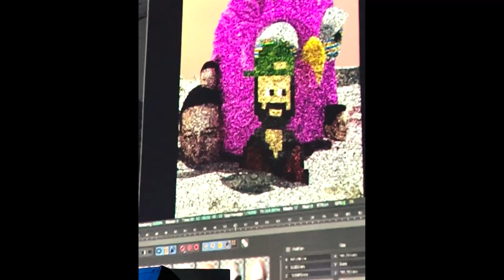Exklusive Backstage Einblicke beim größten NFT Event der Welt! NYC NFT 2023 VLOG.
✔️NYC NFT 2023 VLOG. Backstage Einblicke beim größten NFT Event der Welt in New York!

🔴Sichere dir hier deine Ausgabe(n) des neuen Buchs „Inside NFT“

Wenn du 1, 3 oder 5 Bücher bestellt und den Screenshot der Bestellung bei Instagram gepostet hast kannst du hier deine Daten eintragen um im April deinen NFT zu bekommen

✔️Trage hier bitte so schnell wie möglich deine Adresse ein und bekomme so die ZWEITE Ausgabe des NFT Magazins kostenlos zugesandt

✔️Ebenfalls hier kannst du den begleitenden NFT von Marco Mori minten

✔️Und ebenfalls hier kannst du nachsehen, ob dein NFT die ZWEITE Ausgabe schon geclaimed hat

✔️Hier kannst du minten, wenn du den ersten Magazin NFT nicht besitzt

🔴 Dieser NFT berechtigt dich zur kostenlosen Zusendung von 4 Ausgaben von NFT - Das Magazin by Mike Hager im Jahr 2023 auf Deutsch

🔴Dieser NFT berechtigt dich zur kostenlosen Zusendung von 4 Ausgaben von NFT - Das Magazin by Mike Hager im Jahr 2023 auf ENGLISCH
This NFT entitles you to receive 4 free issues of NFT - The Magazine by Mike Hager in 2023 in English

🔴 Hier geht es zu Mikes NFT-Buch im FinanzBuch Verlag

🔴 Melde dich jetzt zum kostenlosen NFT Telefonat mit uns an und lass uns schauen, ob dass exklusive "The Future of Finance Mentoring" was für dich ist

🔴 Werde Teil von Mikes Money Member und lerne aus dem neuesten Kurs alles rund um NFTs

🔴 Hol Dir hier "Mikes Mindset Minuten - 77,5 universelle Erfolgsgesetze für dein geiles Leben"

✔️Einzigartige Backstage Einblicke hinter die NFT Konferenz in New York 2023, die vom 12. bis 14. April in New York City stattfand. Es ist die Messe, auf der sich Branchenführer, Influencer, Entwickler und Fans für alle nicht fungiblen Dinge versammelten. Voller Energie und Begeisterung nahmen mehr als 6.000 Teilnehmern, 1.500 Rednern und 500 Marken teil und die Konferenz bot einen Raum für Kontakte, Diskussionen und Lernen im Web 3.0.
Im Video habe ich für Dich einen Rückblick auf die wichtigsten Neuigkeiten, Innovationen der größten NFT NYC 2023 Messe der Welt. Exklusive Backstage Einblicke gibt es außerdem nur hier.
✔️Du fragst Dich, was NFTs genau sind und welches Potenzial darin steckt?
Dann bist Du genau richtig hier. Mein Name ist Mike Hager und ich beschäftige mich viel mit den Themen Geld, Finanzen, Vermögen und finanzieller Freiheit. Ich investiere viel meiner Zeit darin, zu überlegen, wie man Geld durch gute Investments verdienen kann. Dabei komme ich gerade an NFTs nicht vorbei. Besonders NFT Art ist gerade in aller Munde.

Future of Finance (FoF) - Dein Weg zum Reichtum mit NFTs.

NFTs - der Weg zu Deiner finanziellen Freiheit.